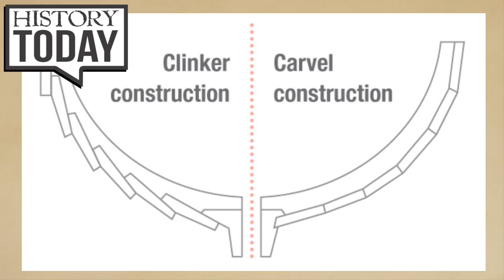History Today - Why the Vikings Went West (Vikings Season 1)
We talk about the TV show Vikings in the context of why the Vikings went west to raid Britannia! I am joined by James McMullen (AskHistorians flaired user u/EyeStache). He is a Canadian Museologist who also has an MA in Medieval Icelandic Studies from the University of Iceland, and wages an Eternal War against Viking Misinformation. You can watch him scream into the void about vikings, museums, and politics on twitter at @thevikingjim